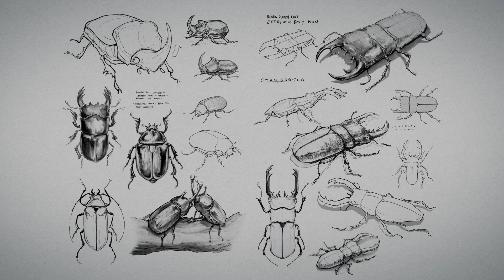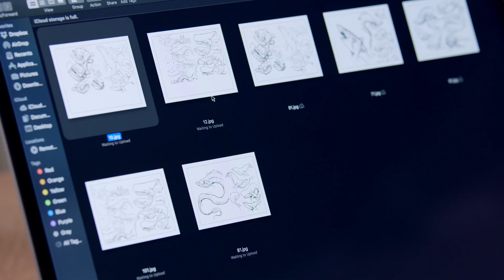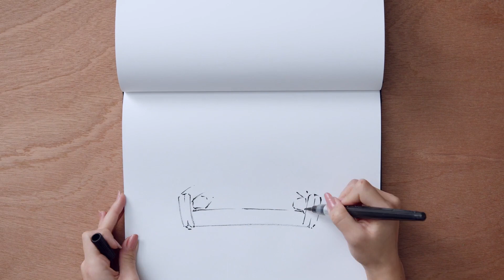How does "Daily Sketching for Creative Inspiration" encourage experimentation?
🎨 Immerse yourself in the world of creative exploration with "Daily Sketching for Creative Inspiration" - an empowering course by the talented Sorie Kim!

Are you ready to unleash your imagination and elevate your drawing skills through daily sketching? Join us on a transformative journey where you'll learn to embrace experimentation, ignite your creativity, and hone your artistic technique.

As a freelance illustrator and experienced instructor, Sorie Kim will guide you through the process of daily sketching, offering valuable insights and practical techniques to enhance your drawing process. Through a series of engaging exercises, you'll learn to let go of perfectionism, loosen your hand, and capture the essence of everyday life in your sketchbook.

Discover how to translate your sketches into fully developed illustrated pieces, unlocking the potential of each idea. With Sorie's expert guidance, you'll explore different drawing techniques and cultivate a deeper understanding of composition, form, and expression.

With 98% positive reviews and over 143,000 students, this course offers a wealth of resources to support your creative journey. Whether you're a beginner or seasoned artist, "Daily Sketching for Creative Inspiration" provides unlimited access to invaluable lessons that you can explore at your own pace, anytime, anywhere.

Join us and embark on a daily sketching adventure that will ignite your creativity and unlock a world of artistic possibilities! 🖌️✨
98% positive reviews (3.7K)
143.787+ students
15 lessons (2h 25m)
15 additional resources (5 files)
Online and at your own pace
Audio: English, English
Subtitles: English, Spanish, Portuguese, German, French, Italian, Polish, Dutch
Level: Beginner
Unlimited access forever
0:00 Introduction
0:08 Meet Sorie Kim, Illustrator
0:24 Exhibition Highlights
0:36 Teaching Experience
0:47 Pursuing a Creative Career
0:53 The Power of Sketchbooks
1:00 Domestika Course Overview
1:18 Sketching Techniques
1:28 Exploring Different Mediums
1:40 Building Daily Sketchbook Discipline
1:50 Drawing from Observation
2:00 Bringing Ideas to Life

►► SALE 🚀 Creative courses from USD 9.99💥 ( Cursos online a partir de R$ 29,00)

►► Explore a world of creative possibility with 1,000+ courses that are free to watch right now. 100+ new courses are added every week.
For: Yearly payment of $83,88 USD | 82,80€ | R$228 BRL

►► Learn from expert professionals and jointhe largest online community for creatives

1. What is daily sketching and how can it inspire creativity?
2. What are the benefits of incorporating daily sketching into a creative routine?
3. How can daily sketching help improve artistic skills and confidence?
4. What are some practical tips for establishing and maintaining a daily sketching habit?
5. How can I stay motivated and inspired to sketch daily?
6. What are some prompts or exercises to keep daily sketching sessions fresh and engaging?
7. How do I overcome perfectionism and fear of failure when sketching daily?
8. How can daily sketching be used as a tool for brainstorming and idea generation?
9. What role does observation and experimentation play in daily sketching practice?
10. How can I incorporate daily sketching into my busy schedule and make it a sustainable habit?